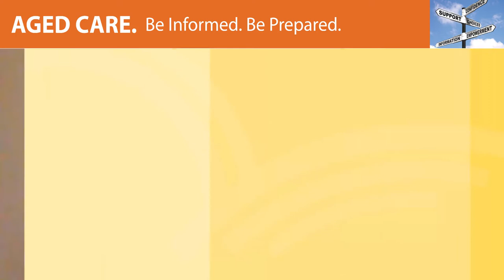COTA Victoria’s Aged Care Navigators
If you live in the eastern or southern suburbs of Melbourne, or in greater Bendigo, COTA Victoria’s Aged Care Navigators can help you to navigate the challenges with independent, accurate and up-to-date information.

Our team of specialist Aged Care Navigators provide personal, free and independent advice, information and assistance to guide you through the aged care system. We can help you understand, identify, compare and select the right aged care services for you.